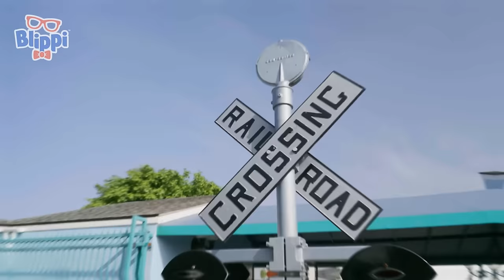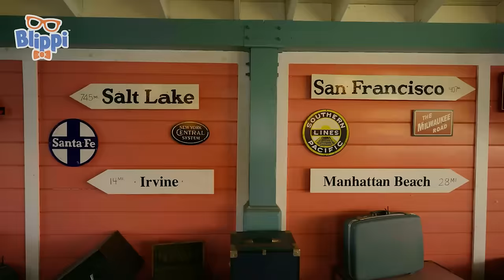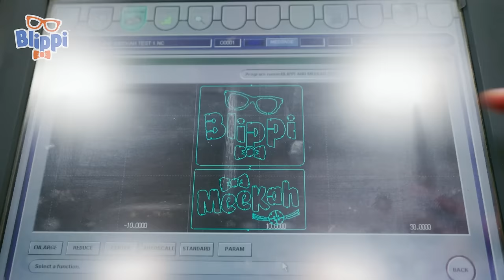Celebrate Earth Day + More | Blippi and Meekah Best Friend Adventures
Blippi and Meekah celebrate Earth Day by learning to compost and by planting sage